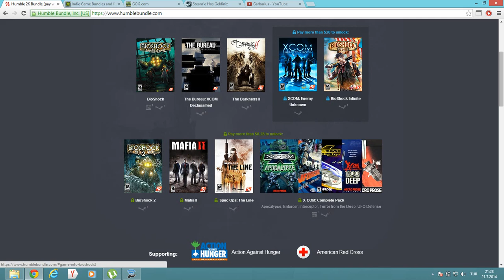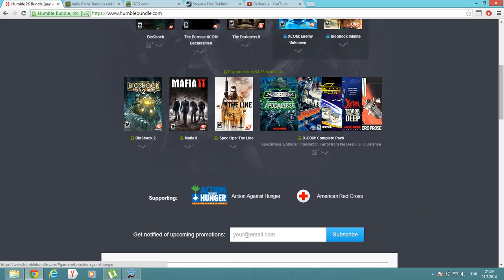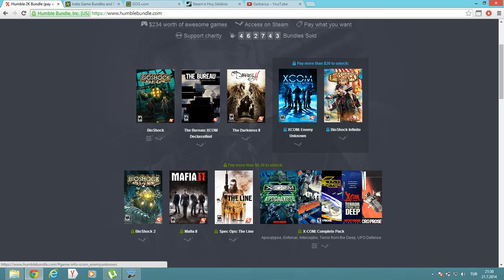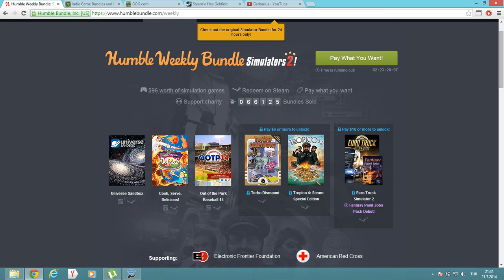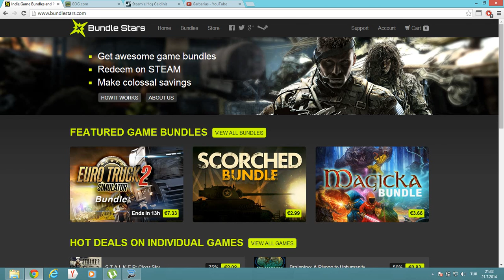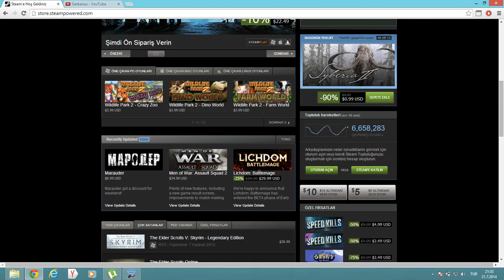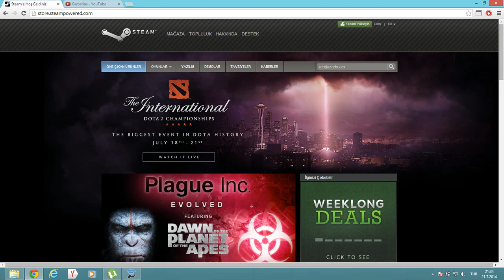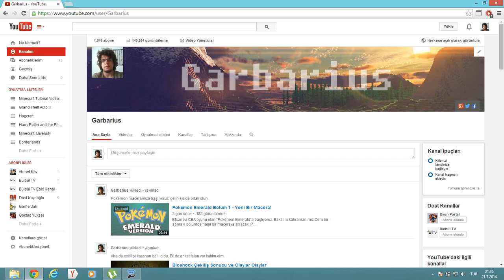Orijinal Oyunları Ucuza Satın Almak!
HumbleBundle gibi siteler aracılığıyla; orijinal oyunları ucuza satın almak ve yardım kuruluşlarına destek olmak hakkında kısa bir video. Yardımcı olabildiysem ne mutlu bana...

Not:
Torrent'i oyun indirmek için kullanmıyorum ULEN!!! Diğer Bağlantılarım;